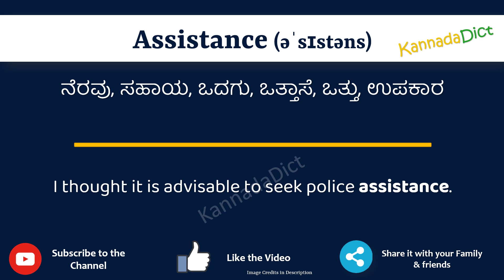Assistance Meaning in Kannada | Assistance in Kannada Dictionary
In this video, we will understand the meaning of Assistance in Kannada and learn the pronunciation of Assistance in Kannada.

 That is, you will understand Assistance meaning in Kannada as well as how to speak Assistance in Kannada,

What is the proper way to speak Assistance in Kannada?

So, Let’s learn the word Assistance in Kannada in just one minute.

Let’s, understands Assistance examples in Kannada